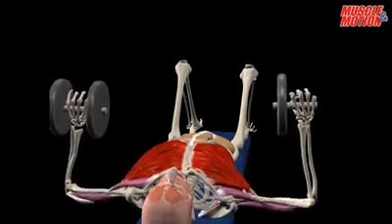بار صدر عالي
تمرين صدر
تمرين صدر علوي